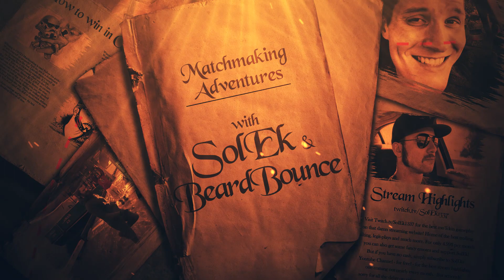Matchmaking Adventures with SolEk & BeardBounce #2 (English Subtitles)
In the second Episode we present you fully packed 10 minutes of action featuring SolEk and BeardBounce. This time with crazy ScreaM onetaps, as well as massive fails or just the usual trolling by our two Matchmaking Heroes. Enjoy!

►Music (in order of appearance):
- Michal Menert "Out Of This World"
- Atomic Vulture "Rocket Ride"
- Pretty Lights "Aimin At Your Head"
- Philter "Spellbound In 8-Bit"